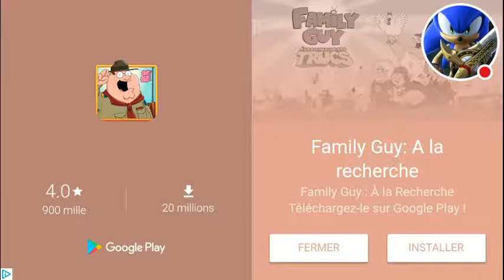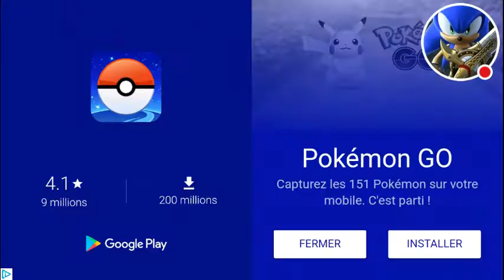RACE: Formula épisode 2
Regardez-moi jouer à RACE: Formula nations !